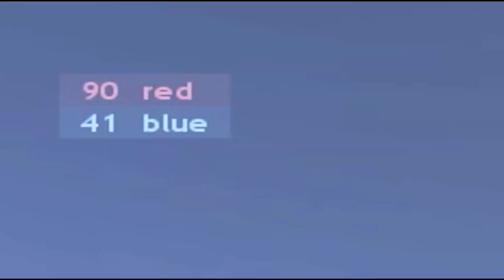HL Adrenaline Gamer 1vs1 Crossfire (Lawlly vs Chort!k) 1080p60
Eaa, aquí les dejo este buen versus, se jugó el día de ayer, Lawlly.es vs Chort!k.ua, espero y disfruten a estos 2 buenos players de AG, un saludo a todos y nos vemos en el siguiente vídeo! by Teotl`oro~